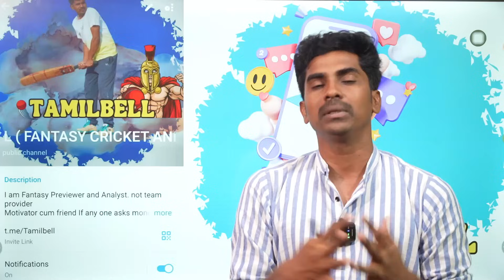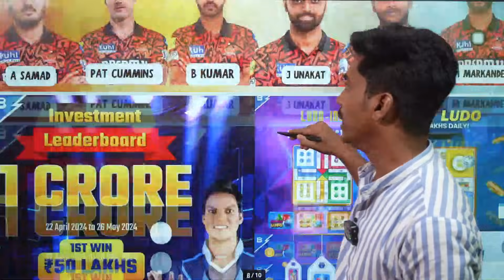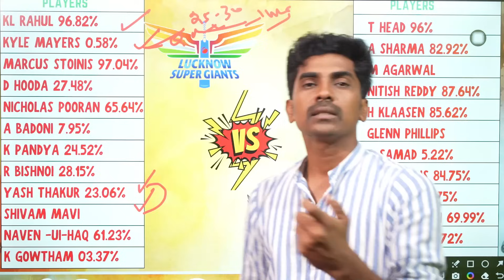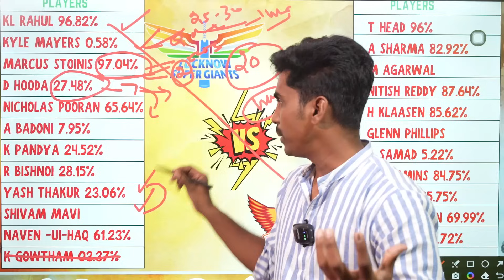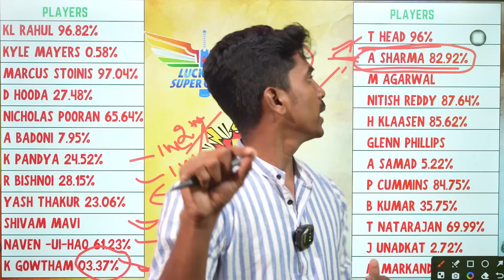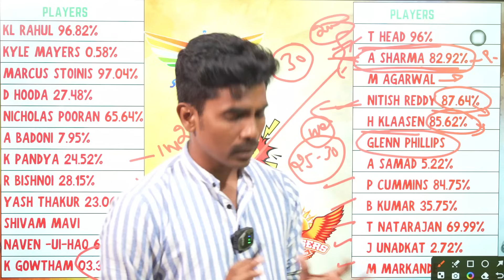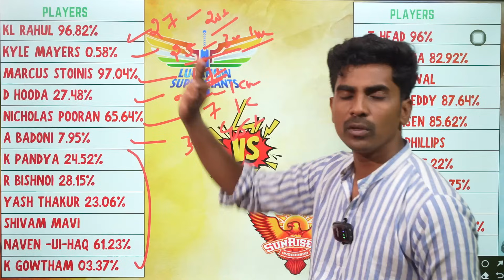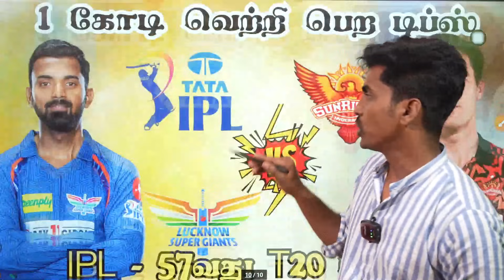IPL 2024: LKN 🆚SRH 57rd T20 Match Dream11 Prediction LKN vs SRH Dream11 Prediction Tamil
Sportasy

Kubera App